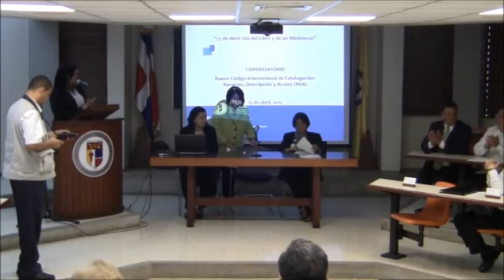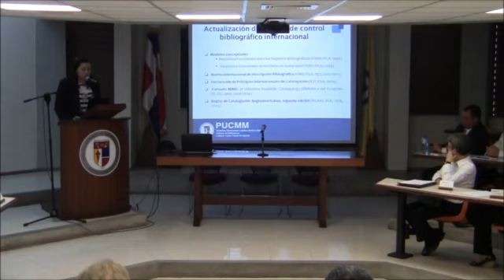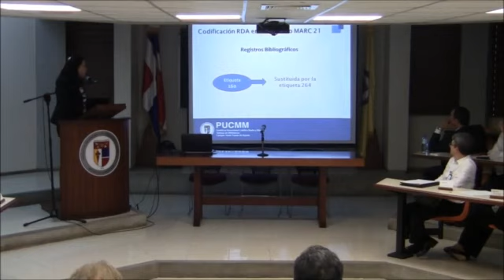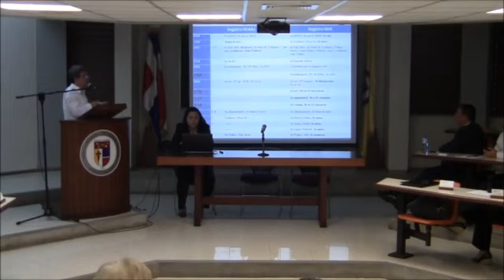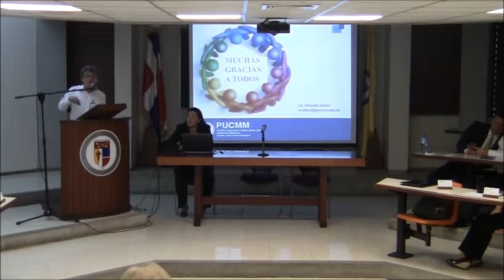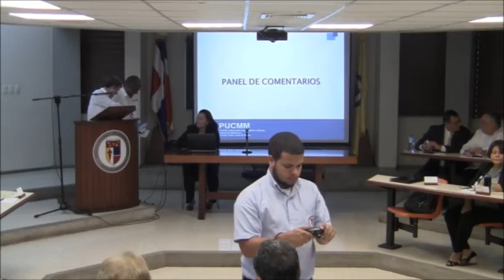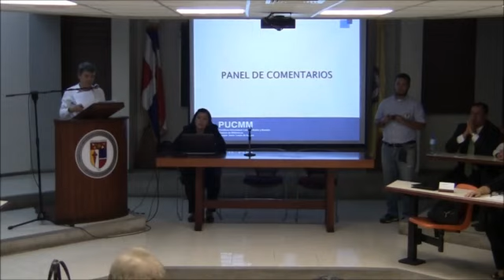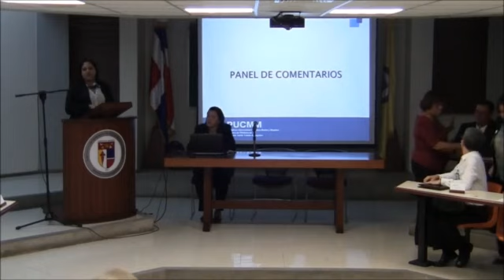Conversatorio: Nuevo Código Internacional de Catalogación: Recursos, Descripción y Acceso (RDA)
Conversatorio Nuevo Código Internacional de Catalogación : Recursos: Descripción y Acceso (RDA) / Rumanía Ortiz Soto ; [moderador], Orlando Tobón Benitez ; [presentación e introducción], Dulce María Núñez de Taveras. -- Santo Domingo, República Dominicana : Pontificia Universidad Católica Madre y Maestra, PUCMM, 2015.

Video de acceso remoto (125 min.) : sonido, color.
Forma de acceso: World Wide Web